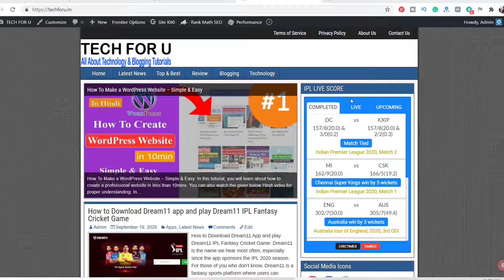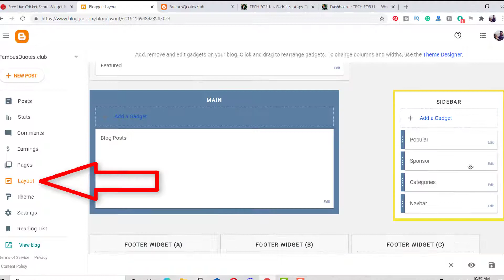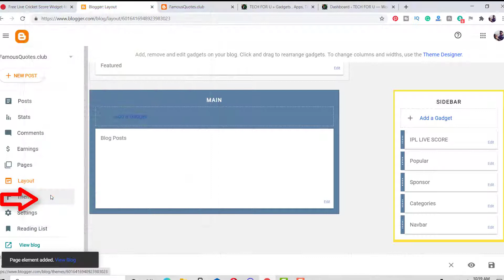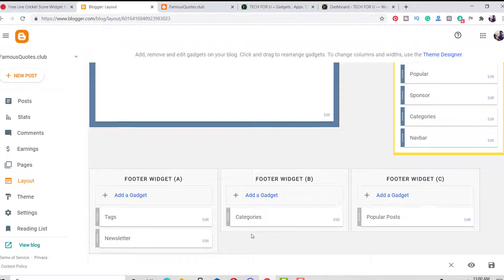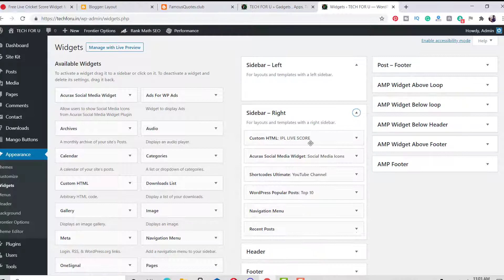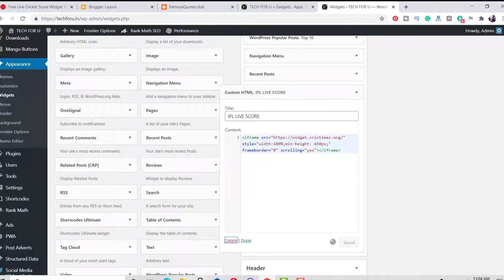How to Show IPL Live Cricket Score on Your Website | Add IPL 2021 Score Free On Your Website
In this video, I will show you how to show IPL live cricket score on your website free, yes it's possible to show any live match score on your website. You can add IPL Live Cricket Score in your blogger as well as WordPress website absolutely Free.

Topic Cover:-
1. Add Live Cricket Widget on Your Website.
2. Show IPL Cricket Matches Score Live On Your Website.
3. How to Show Live Cricket Score in Blogger.
4. How to Show Live Cricket Score in WordPress.
My name is Sagar and I upload videos related to tech every week. I will help u with pc, internet, mobile phone related solutions, and give u tips&tricks related to tech through my 'TECH FOR U'  youtube channel. You can ask me any questions or even ask me to make videos that you aspire, ask me doubts related to tech.